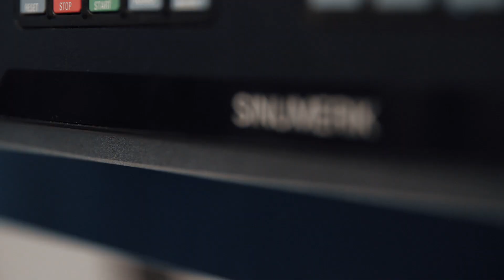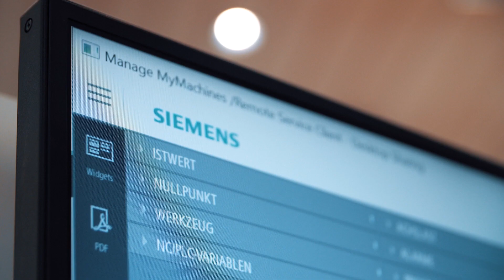Do you want to increase your plant availability?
Siemens is now offering two new, digitally supported service options for Sinumerik controls. Upon a customer's request, Sinumerik Remote Service allows a remote connection to be made to selected machine tools and faults to be identified and, in an ideal scenario, remedied. Extended status data from the control and drive systems can also be captured and intelligently analyzed using the "Sinumerik Service Assistance" agreement option. The two new service options thus reduce unscheduled downtimes and service costs whilst ensuring high safety standards through the use of modern remote access technology.